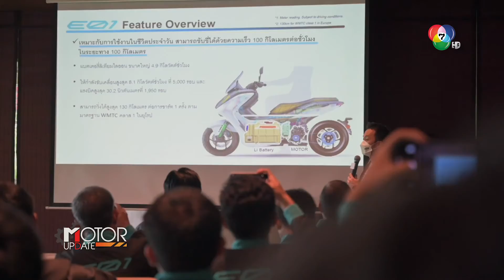Motor Update | ยามาฮ่าเชิญสื่อมวลชนพิสูจน์สมรรถนะ YAMAHA E01 ครั้งแรกในอาเซียน